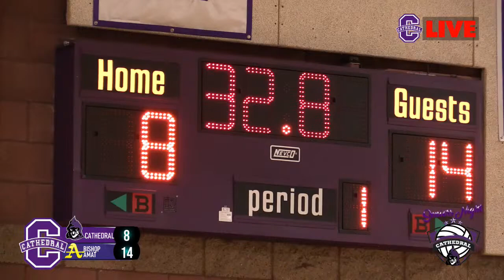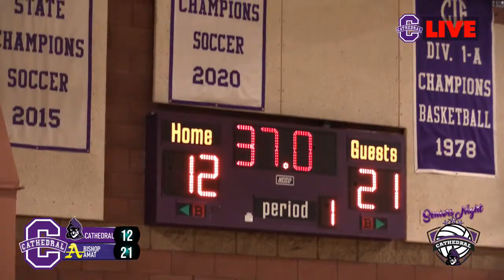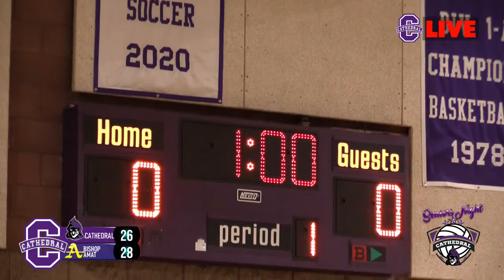Cathedral VOLLEYBALL vs BISHOP AMAT HS - LIVE